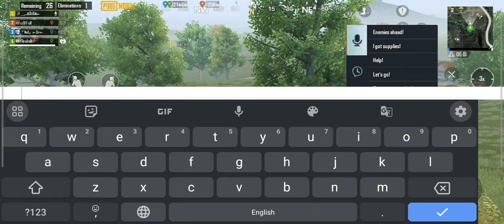pubg pubggirls racing cartoonvideo (2)